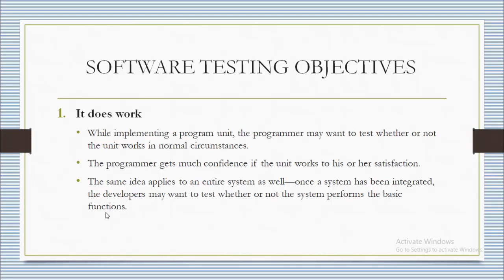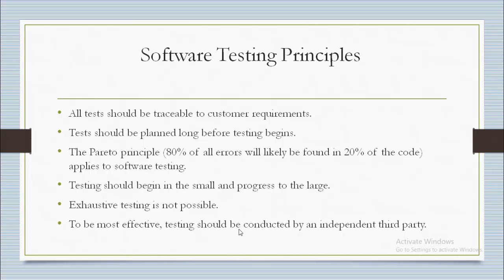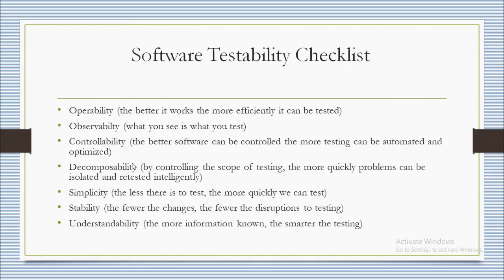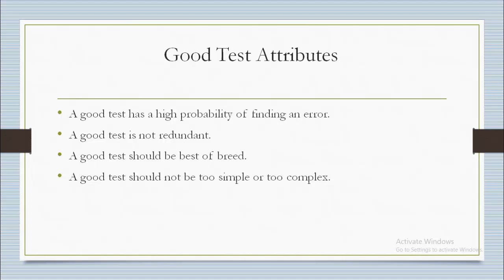Software testing principles ! Testing principles in software engineering